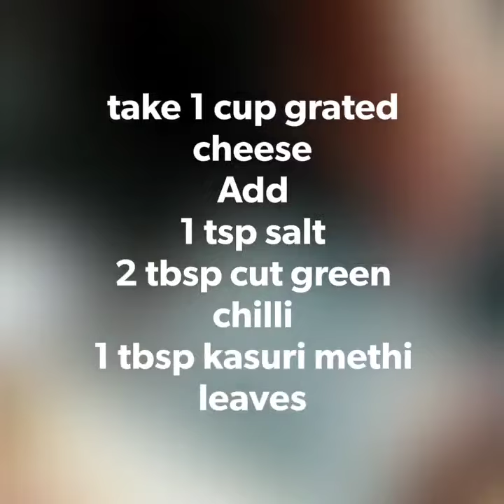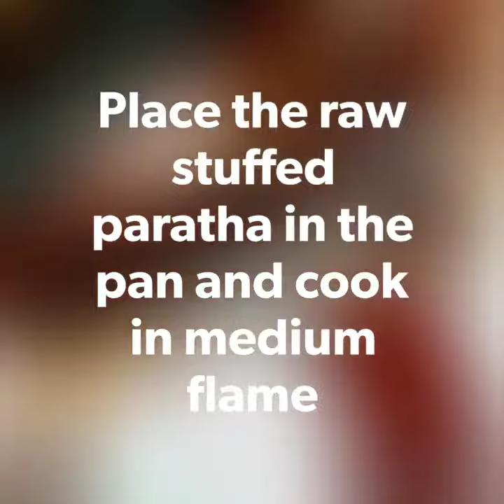How to make Cheese Paratha- easy and quick recipe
Easy way to make tasty cheese paratha.

Making cheese paratha in quickest and easiest way. Basic ingredients required are:
1. Maida / flour
2. kasturi methi
3. Refine oil
4. Salt
5. Green chilli
6. Mozzarella cheese
7. Black pepper

use the above mentioned ingredients and make tasty and crispy cheese paratha.

Make the paratha and share your experiences.